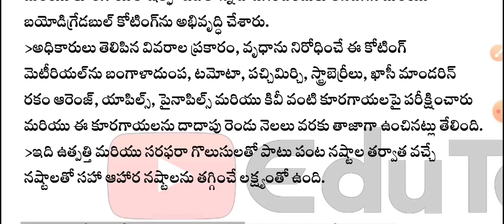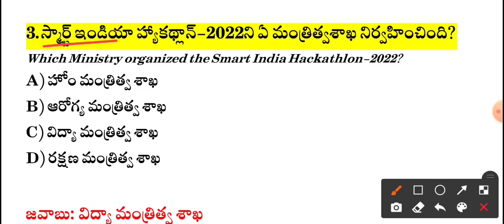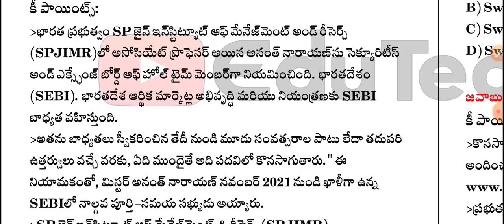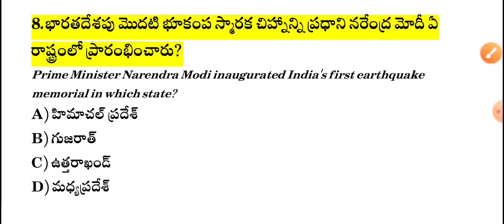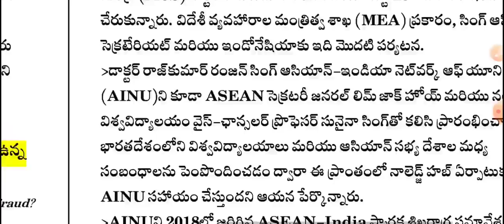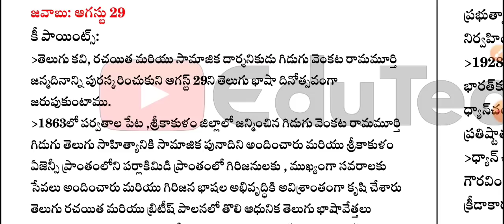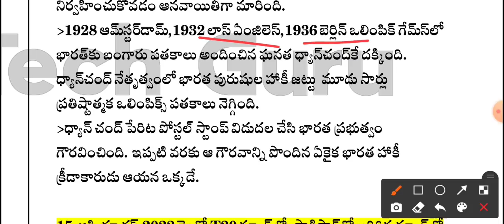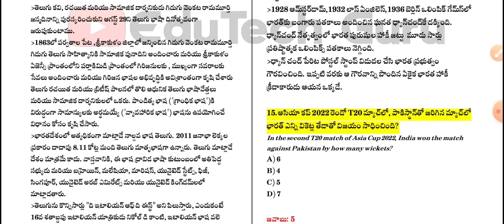Daily Current Affairs in Telugu | 29 August 2022 Current Affairs | MCQ Current Affairs in Telugu